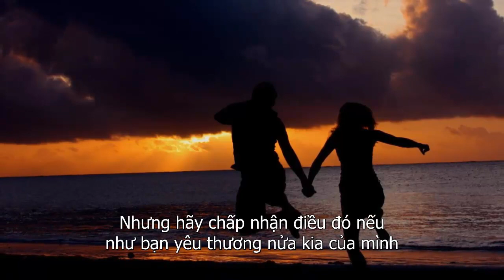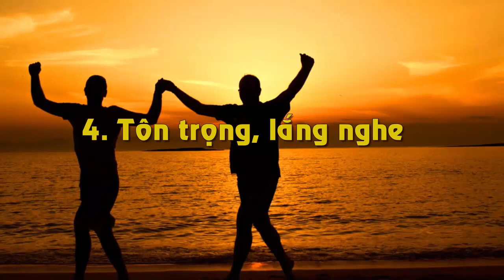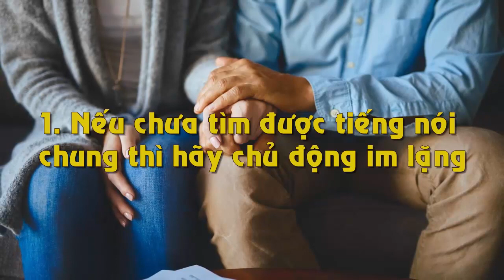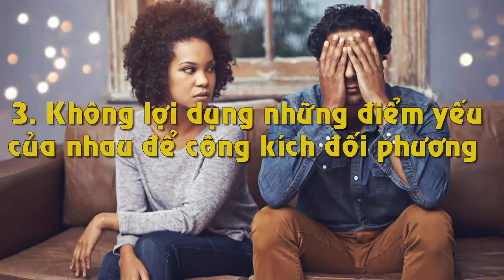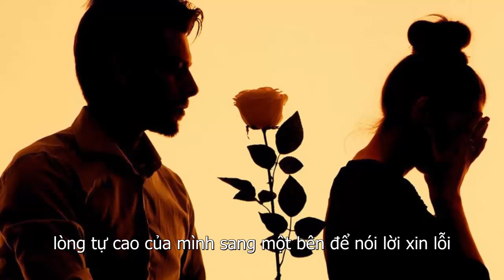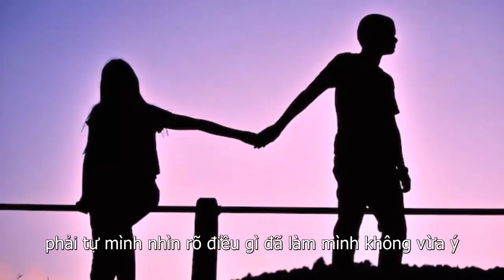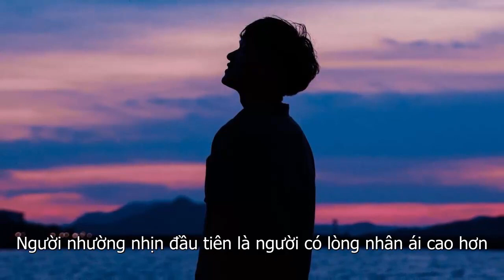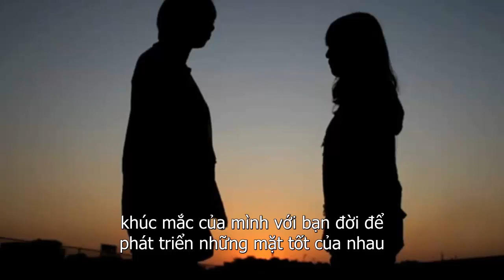Vợ Chồng Cứ Mở Mồm Ra Là Cãi Nhau Hãy ÁP Dụng Ngay 5 Cách Này